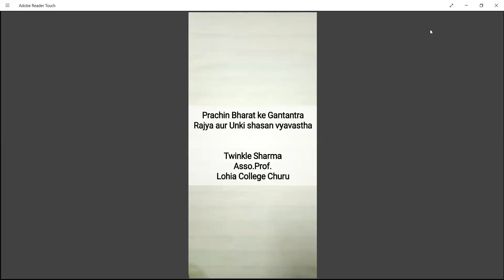Prachin Bharat ke gana Raja Twinkle Sharma Asso.Prof. Lohia College Churu